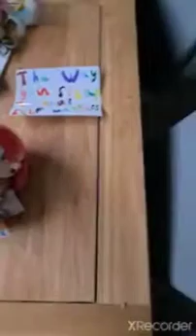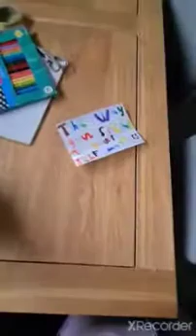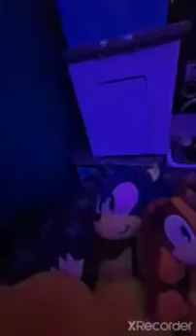Dc movie the rise of lyric